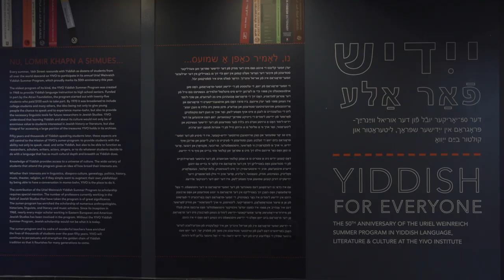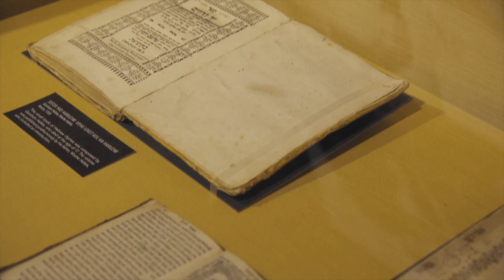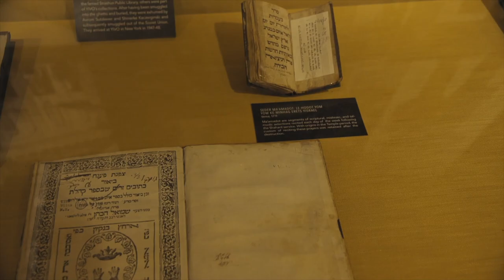Veranika Laputska | Uriel Weinreich Summer Program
Veranika describes the interrelationship between Yiddish and Belarusian culture, and charts a path for the future of Yiddish.

Uriel Weinreich Summer Program in Yiddish Language, Literature, and Culture at the YIVO Institute for Jewish Research in New York City

The Uriel Weinreich Summer Program in Yiddish Language, Literature, and Culture, established in 1968, is the oldest intensive Yiddish summer program in the world.

Our 6-week program offers classes from beginner to advanced levels and a wide variety of cultural and enrichment activities. Under the auspices of the YIVO Institute for Jewish Research and Bard College, the program offers peerless instruction in the Yiddish language and an in-depth exploration of the literature and culture of East European Jewry and its diaspora communities. The Weinreich Program treats Yiddish as a living language and emphasizes spoken Yiddish. We believe this approach will be helpful to all students, whether they plan to make Yiddish an integral part of their daily life or use it mainly for research.